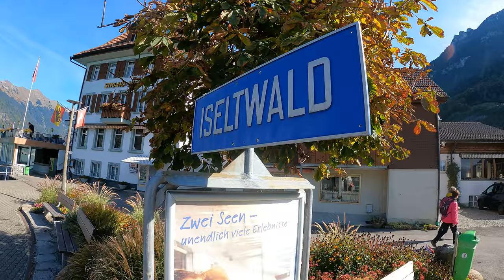Beautiful Iseltwald | Switzerland 🇨🇭|Swiss Village | Lake Brienz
Iseltwald is a village and municipality on the southern shore of Lake Brienz in the Bernese Oberland region of Switzerland. Politically, the municipality is located in the Interlaken-Oberhasli administrative district of the canton of Bern.
Iseltwald is first mentioned in 1146 as Iseltwalt.
During the Middle Ages, a castle was built on the peninsula near the village for the Lords of Matten. In 1146, King Conrad III gave Interlaken Abbey one quarter of the village. Over the following years, the Abbey attempted to expand their power in the village. After the Swiss Confederation gained de facto independence from the House of Habsburg, the Abbey remained a strong supporter of the Austrian dynasty. The Abbey launched several raids into Unterwalden to support Habsburg ambitions. In response, in 1342, troops from Unterwalden attacked and burned Iseltwald. A few years later, in 1348-49, the village unsuccessfully rebelled against the Abbey. In 1528, the city of Bern adopted the new faith of the Protestant Reformation and began imposing it on the Bernese Oberland. Iseltwald joined many other villages and the Abbey in an unsuccessful rebellion against the new faith. After Bern imposed its will on the Oberland, they secularized the Abbey and annexed all the Abbey lands.

Since 1948 it has been part of the large parish of Gsteig bei Interlaken in Gsteigwiler.

The traditional local economy relied on fish from Lake Brienz, farming in the valleys and seasonal alpine herding and farming in the alpine meadows. A glass blowing factory opened between 1680 and 1696 and operated until 1715. Beginning in 1871, tourists began coming across the lake on steam ships. However, there was only one large road into the village until 1988. Today the local economy is based on tourism, agriculture, fishing and timber harvesting.
Source : Wikipedia